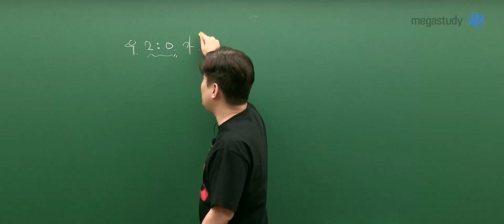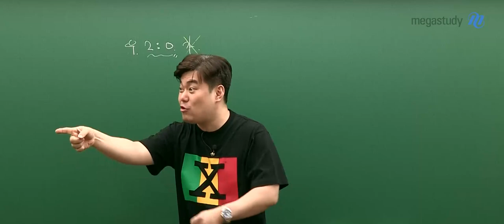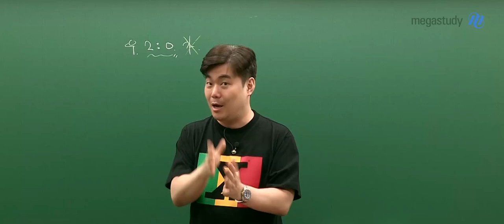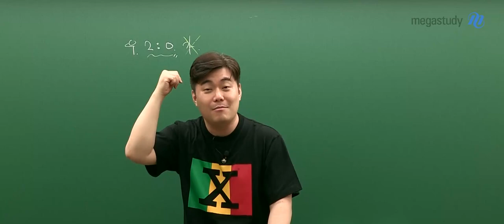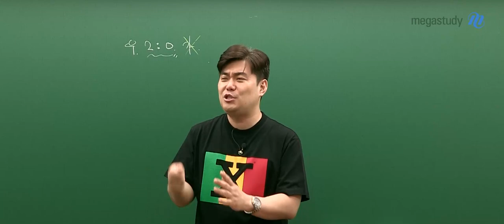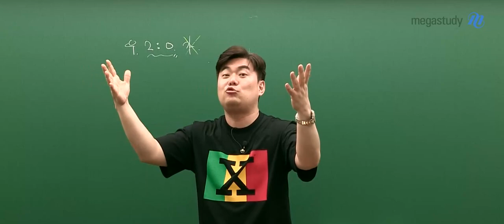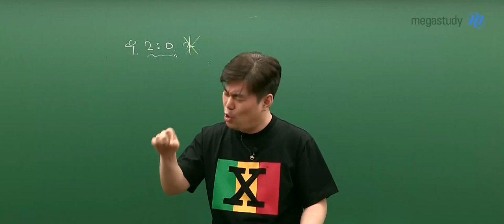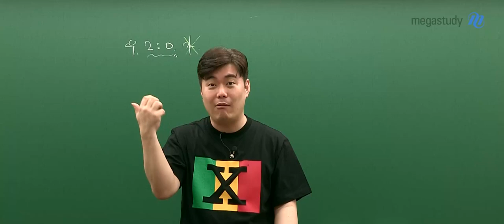[메가스터디] 수학 김성은쌤 - 중꺾마 2탄 (feat. 스플랑크니조마이)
6월 모평을 보고 힘이 나지 않는 수험생을 위한
중꺾마 2탄 영상!

중요한 건 꺾이지 않는 마음이에요

6월 모평을 잘 보지 못하였다면
절대 네버 기브 업! 포기하지 마세요

최선을 다해서 겸손하게 끝까지 하면
분명히 좋은 결과가 있을 겁니다

다시 일어나서 공부합시다!!